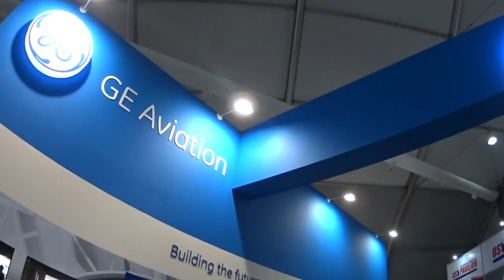서울 ADEX 2015 - 마이크 윌킹(Mike Wilking) GE항공 글로벌 사업개발 부사장 인터뷰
GE는 2015년 10월 20일부터 25일까지 개최된 '서울 국제 항공우주 및 방위산업 전시회(서울 ADEX 2015)'에 참가해 최첨단 항공 엔진 기술을 선보였다. GE는 3D 영상관 및 터치스크린 등 첨단 시연 기술을 활용해 GE항공의 최신 엔진을 소개하고 한국 항공 산업과의 파트너로써 KF-X에 제안하는 F414엔진 기술의 우수성을 강조했다.